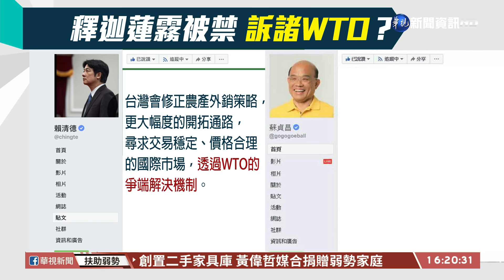中禁釋迦.蓮霧 蘇揆:不排除向WTO申訴｜華視台語新聞 2021.09.20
中國禁止台灣的釋迦、蓮霧輸入，直接衝擊農民生計，副總統賴清德、行政院長蘇貞昌都說，未來不排除訴諸WTO解決。總統蔡英文上午出席公開活動時也再度重申，已經指示農委會全力協助農民。